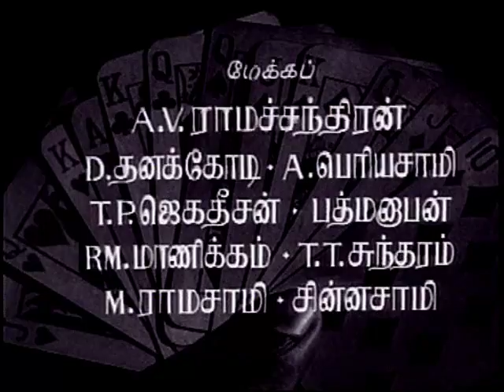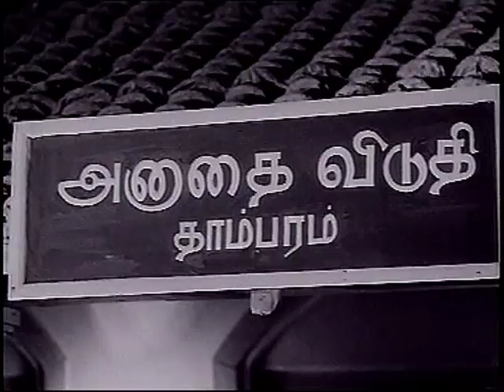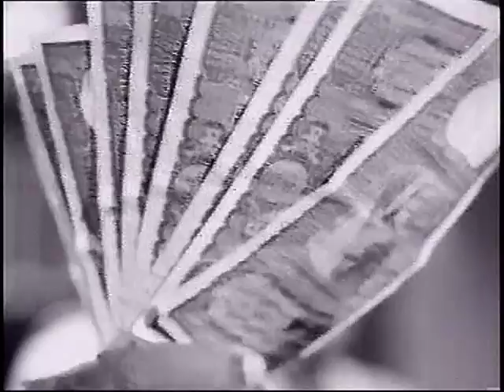Penn Deivam | Full Movie | பெண் தெய்வம் | Jaishankar | Muthuraman | Padmini | Lakshmi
Starring: Jaishankar, Muthuraman, Padmini, Lakshmi
Direction: M.A.Thirumugam
Jaishankar movies full in tamil, old tamil movies, old tamil films
பெண் தெய்வம் | தமிழ் திரைப்படம்